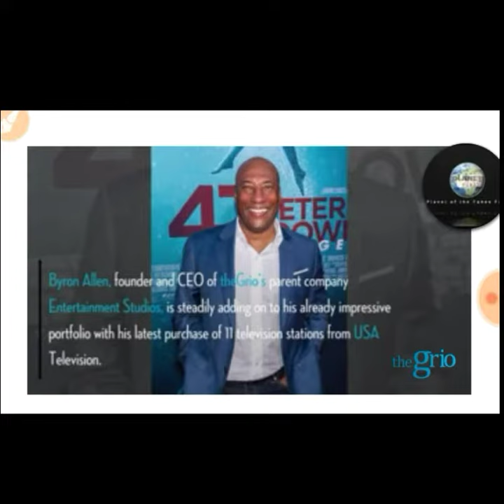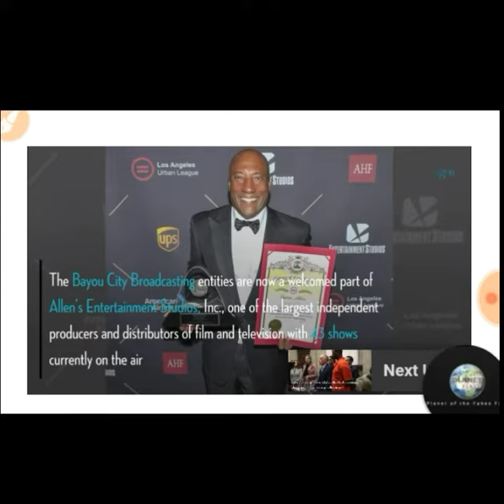Byron Allen acquires 11 television stations for $290 million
New Umbrella

Potks:Byron Allen acquires 11 television stations for $290 million

Byron Allen, founder and CEO of theGrio‘s parent company Entertainment Studios, is steadily adding on to his already impressive portfolio with his latest purchase of 11 television stations from USA Television.